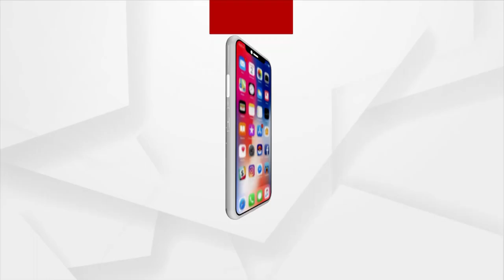Festive Fervor In Sambalpur For Sitala Sasthi Jatra